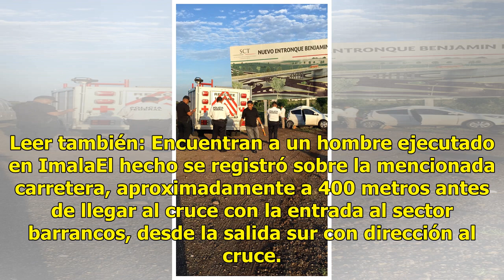Trágico accidente sobre La Costerita deja un muerto y una mujer herida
Sinaloa.- Un trágico accidente automovilístico tuvo lugar durante la mañana de este domingo 29 de julio sobre la carretera La Costerita donde un joven falleció y una mujer resultado herida. Leer también: Encuentran a un hombre ejecutado en ImalaEl hecho se registró sobre la mencionada carretera, apr...